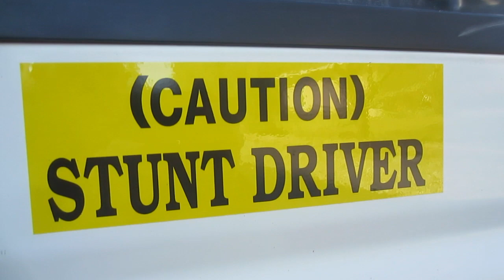[vlog] Balance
Want to get into Stock trading? Sign up with Robinhood and get a free stock Ima stick hitter